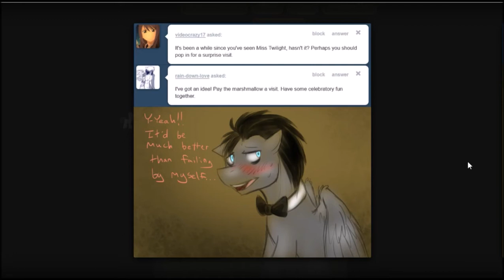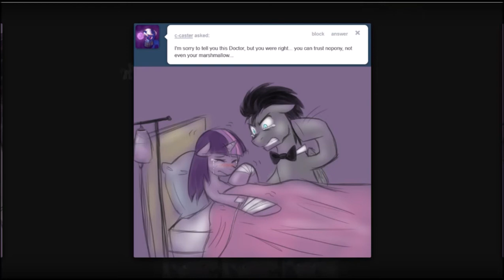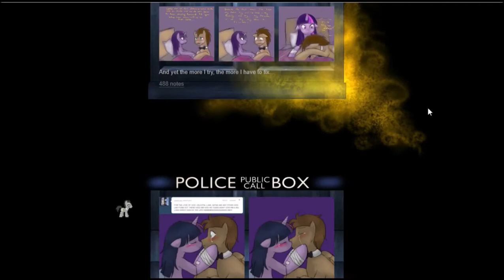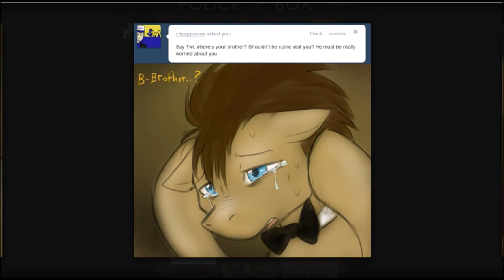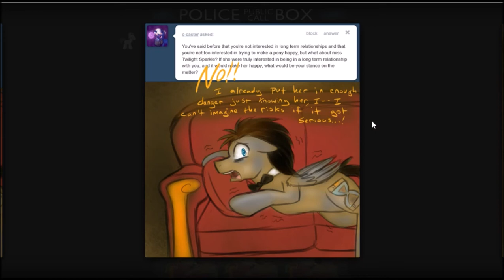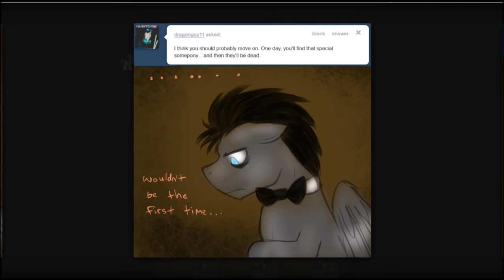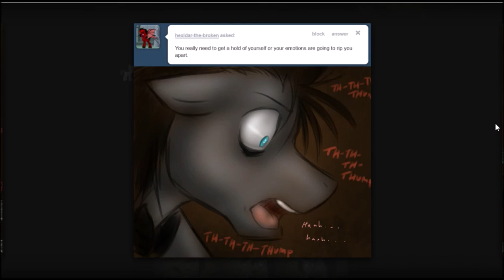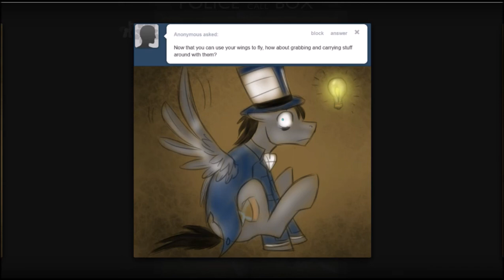Discorded Whooves 10